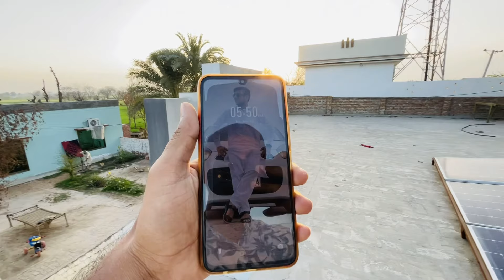Sahar ki Birthday Celebration Or Hamri Pehli Iftari Routine ❤️Dono Ik Sath Maza Agya🎂🎉💞❣️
First roza iftari or sahar ki birthday celebration video ko last tk dekhin or enjoy krin shukriya.